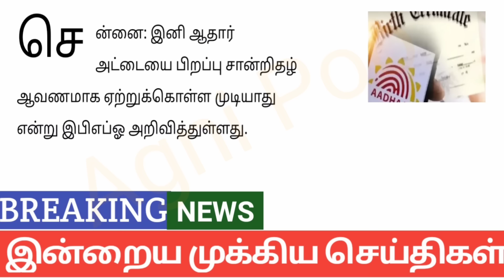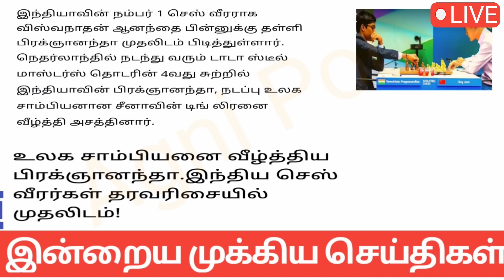காலை 8 மணி செய்திகள் | 19-01-2024 | Morning headlines news |Mukkiya Seithigal | Stalin news today